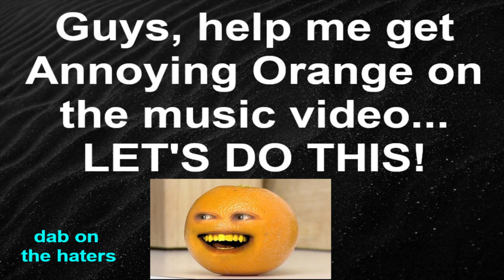"I guess I'm an Orange" - Original Acoustic Guitar Song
So I randomly woke up this morning and decided to play guitar.. & This song happened haha So obviously I had to share it with you guys. lol. Let me know what you think. Much love & Peace! If you think about it. This could be a realization that you could have on acid... "The orange is juice... covered in skin... Oh my god.. I'm an orange... haha"

Also.. Tag The Annoying Orange so we can get him for the music video hahaha LET'S DO THIS!

(Choose "Sending To A Friend")